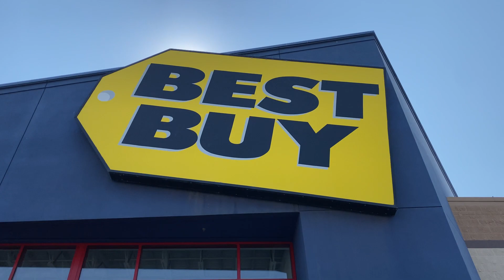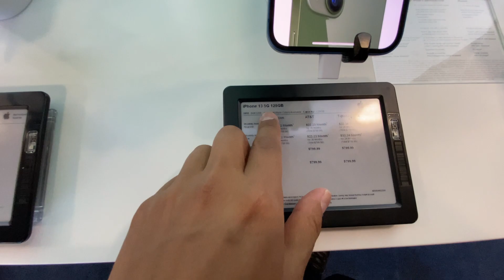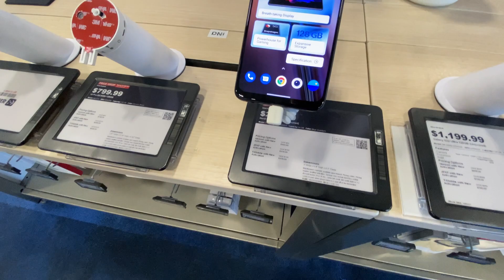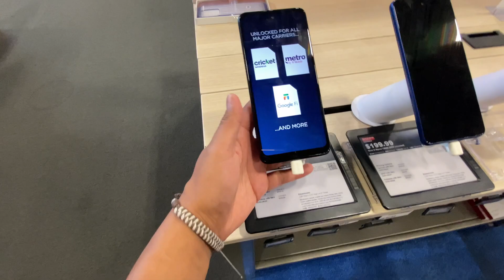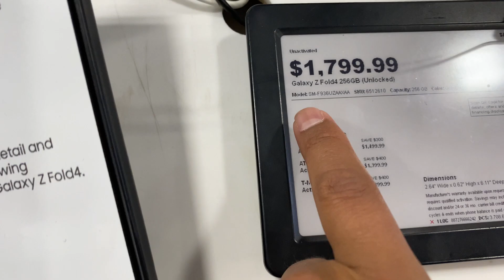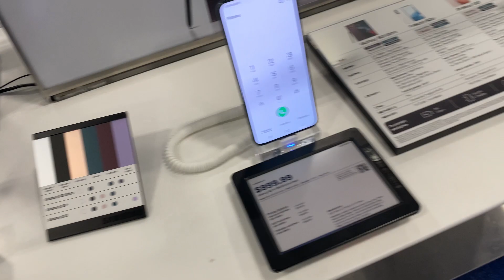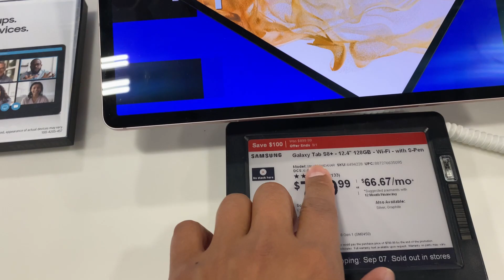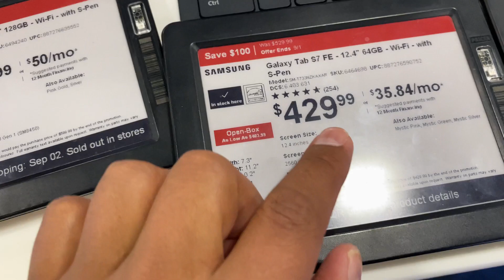Cuánto CUESTA un CELULAR en USA?🇺🇲 😱 (PRECIOS 2022) iPhone 13, Samsung, Pixel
Fui a checar los precios de todos los celulares mas nuevos del 2022 en la tienda best buy, disfrutenlo!!!